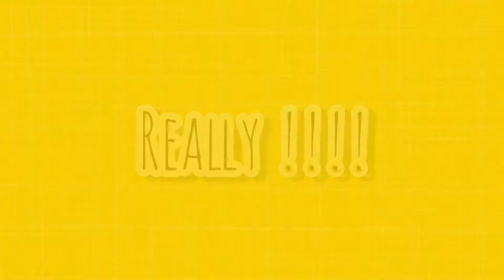Celebrating 75th Independence day || Watercolor Painting || Announcement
Hey everyone hope you all are doing well. Today we are celebrating the 75th Independence day of India. Ajadi ki Amrit mohotsav. I wish you all a very happy Independence day.  But we should not forget the true meaning behind this celebration those who have sacrifice their lives for us. We should honour them irrespective of any day. In this day I've came up with a water colour painting related to tiranga colour. I hope you will like this video. And don't forget Har ghar tiranga.

The material I've used ➡️
Normal art paper which you can find easily at any stationary shop.

Camel Watercolour tubes➡️

Brustro watercolour paper➡️

Brushes ➡️
Limited-time deal: Faber-Castell Tri-Grip Brush - Round, Pack of 7 (Assorted)

music ➡️ Atanu Chakraborty

My channel is dedicated to art. Lots of painting tutorial, crafting, diy. Also i post video on mehandi tutorial. Here you will get relish of different things.
Thank you very much for paying heed.